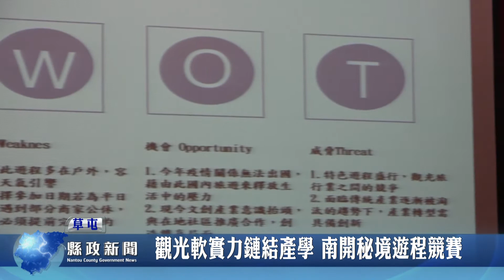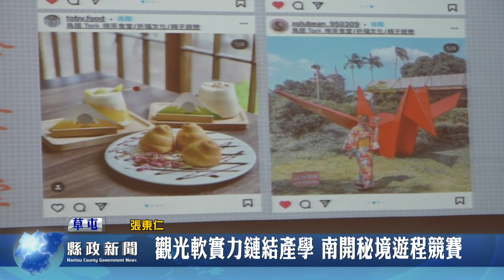觀光軟實力鏈結產學 南開秘境遊程競賽｜南投縣政新聞 20210505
因為疫情的影響，造就了國內旅遊市場，為了強化觀光遊程的軟實力，南開科技大學舉辦南開雲品盃南投秘境遊程設計競賽，吸引來自全國16間學校、47支隊伍參與，最後選出20組進行決賽，學校期望藉由年輕人的創意，帶給南投觀光產業發展的新契機。